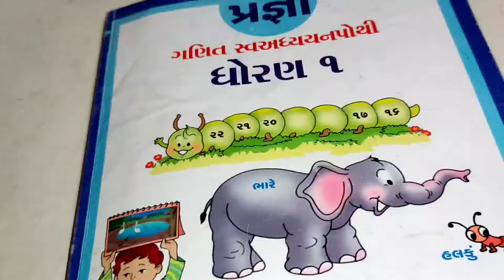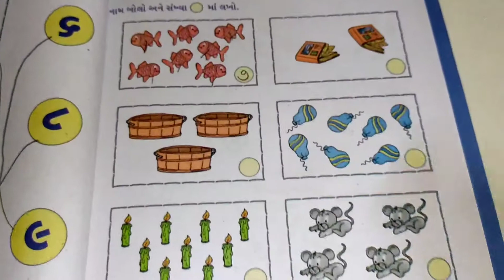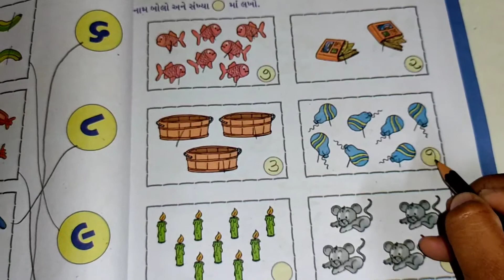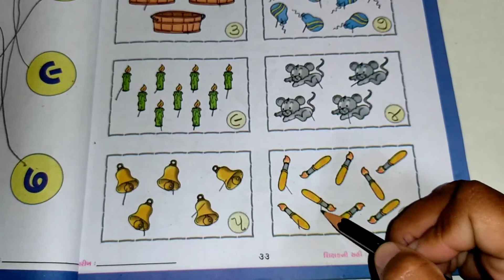ધોરણ 1 ગણિત સ્વાધ્યાયપોથી પ્રજ્ઞા અભિગમ એકમ ૩ પાના નંબર ૩૩ ચિત્ર ગણો અને અંક લખો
ધોરણ 1 ગણિત  સ્વાધ્યાય પોથી પ્રજ્ઞા અભિગમ એકમ ૩ પાના નંબર 33
૧... ચિત્ર ગણો અને અંક લખો
૨ ૧ થી ૧૦ સુધીના અંક શીખો